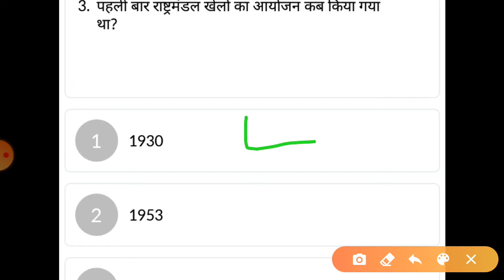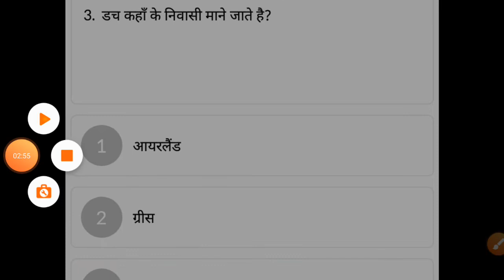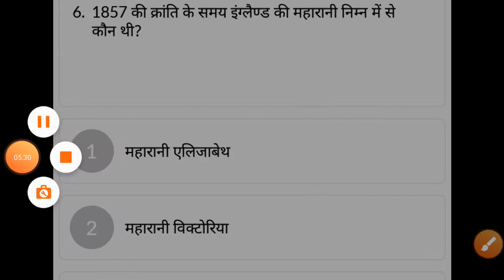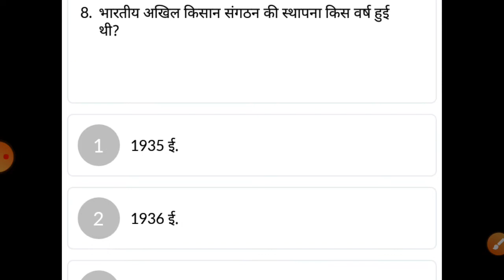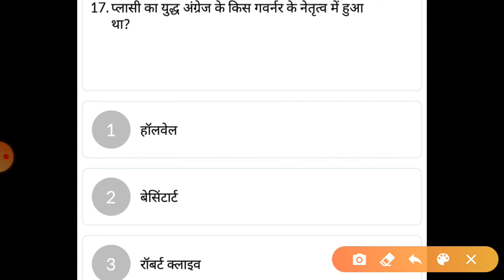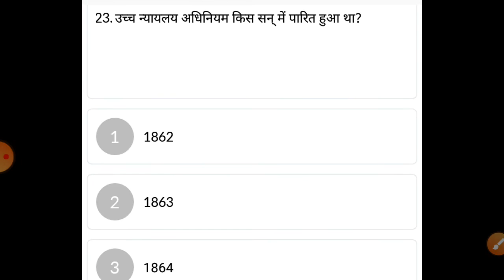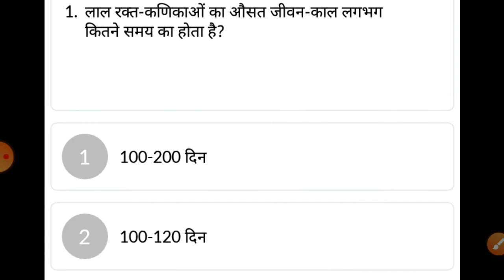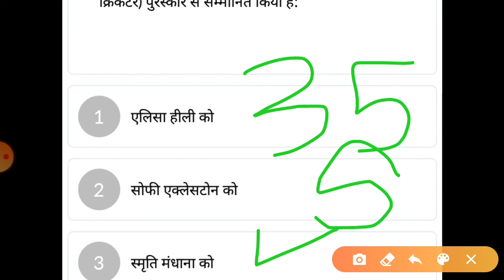CRPF & CISF HEAD CONSTABLE & TRADESMAN GK || ALL Exam GK | प्रैक्टिस सेट -1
cisf tradesman gk question